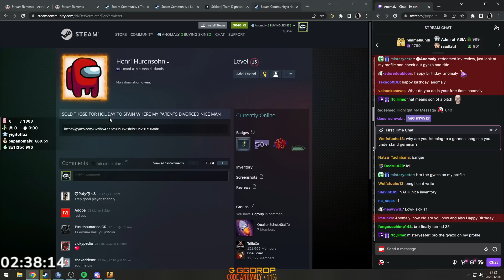HE SOLD SKINS TO PAY FOR A DIVORCE?!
I heard his moms single now.. I'm finna slide in B-)